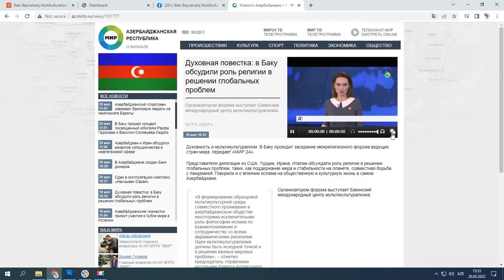“Mir” Dövlətlərarası Televiziyası beynəlxalq konfransdan geniş reportaj hazırlayıb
Mayın 19-da Bakıda G20 Dinlərarası Forum regional hazırlıq iclası çərçivəsində “Prioritet qlobal məsələlər üzrə multikultural perspektivlər” mövzusunda beynəlxalq konfrans keçirilib. “Mir” Dövlətlərarası Televiziyası konfransın işi haqda videomaterial təqdim edib.